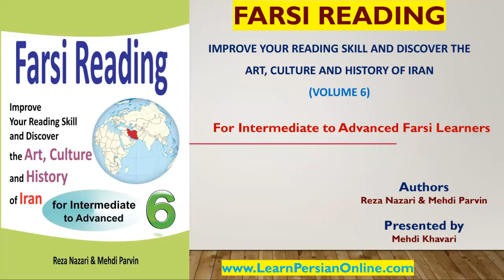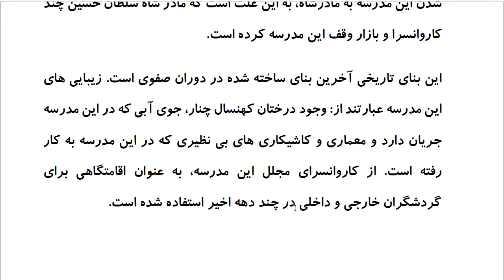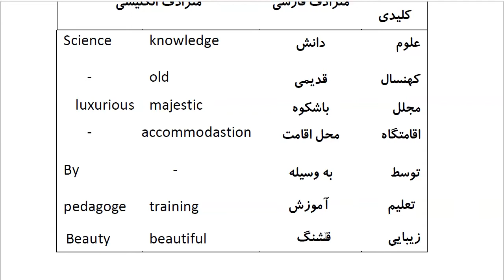Farsi Reading: For Intermediate to Advanced Farsi Learners: Book 6- Lesson 6